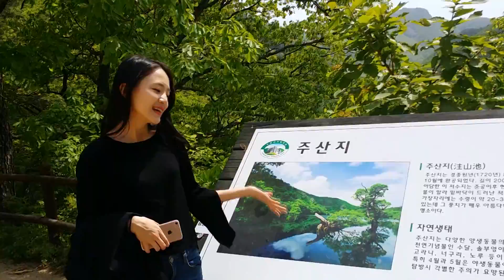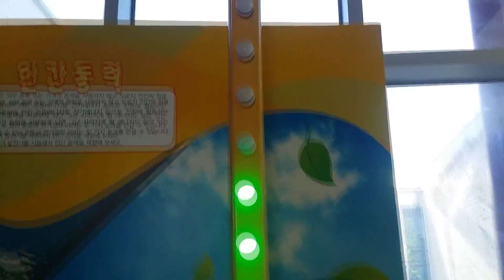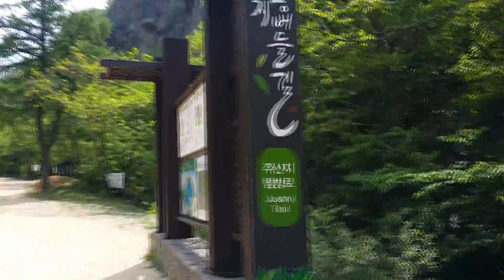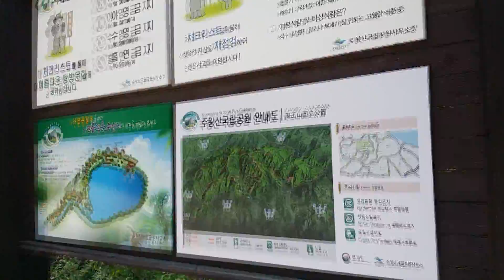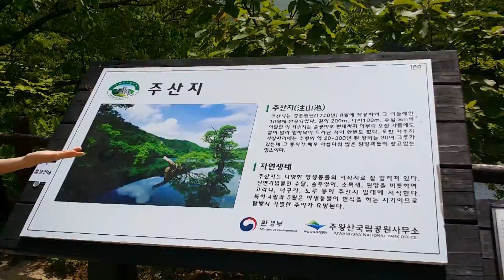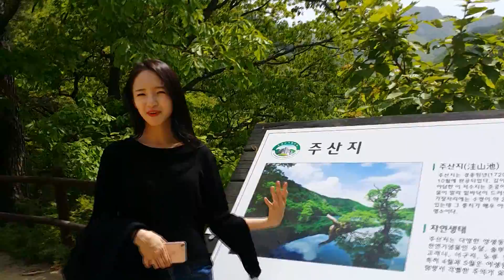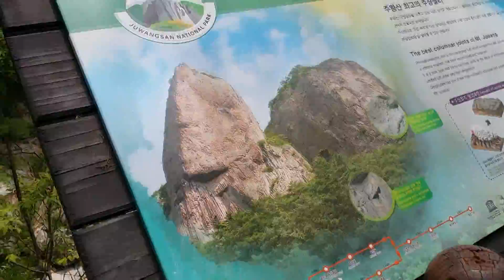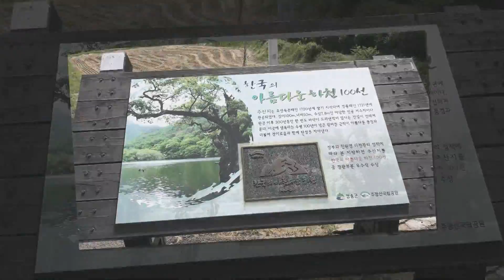20170507_굳모닝! 미스터 주왕산!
20170507 영덕경찰수련원과 주왕산 주산지